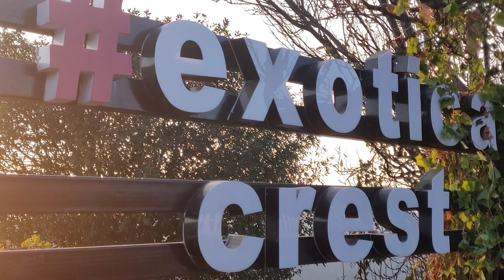Himachal Mein Foreign Wali Feel! 0° Degree Temperature🌡️ Theog Mein Moj Masti 🔥thar